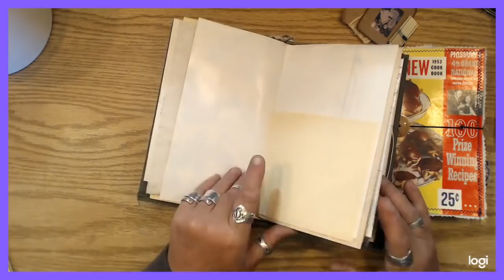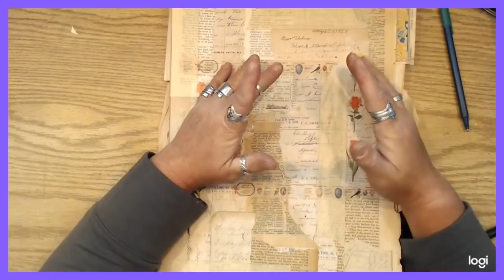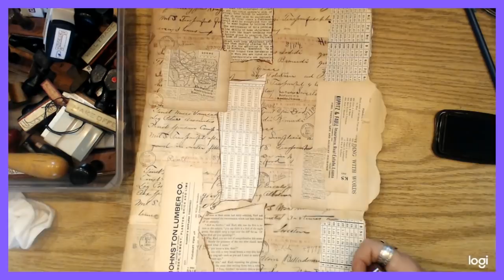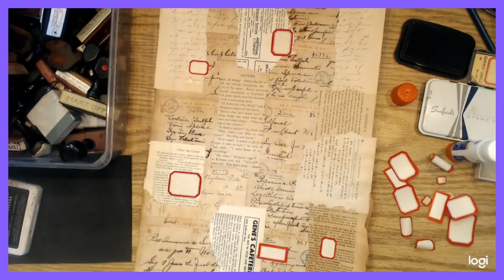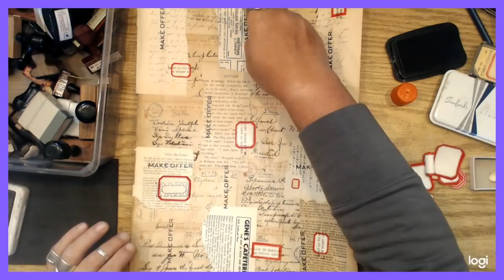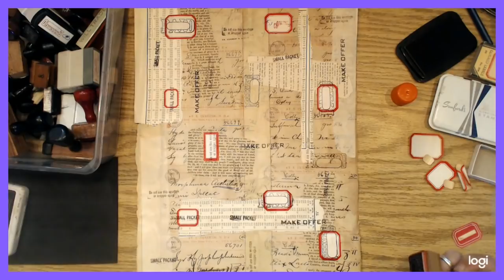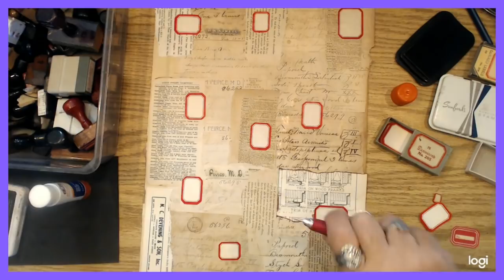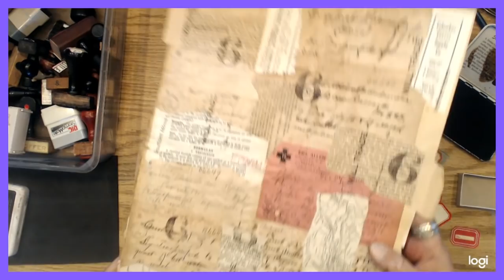Let's Make Some Journals Together / Part 5 /10 Crafty Questions Challenge Accepted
This is sort of part 5 of my journal series, making some journals together. I also was tagged in the 10 Crafty Questions Challenge by Laura Vasquez... Thanks Laura! XO

Here is Tracie's shop for the labels I mentioned:

TOP 10 CRAFTY QUESTIONS CHALLENGE
(Answer questions and tag 2 YouTubers)
1.  What is your name?
2.  How did you come up with your YT name?
3.  What is your favorite craft?
4.  Favorite place to shop for craft supplies?
5.  Top 5 crafty YT Channels?
6.  Favorite Color?
7.  Favorite tools to craft with?
8.  Where do you get your crafting love from?
9.  When did you start crafting?
10. What has been your favorite craft so far?

I Tag:
Tracie Fox
Karla Frizzelle